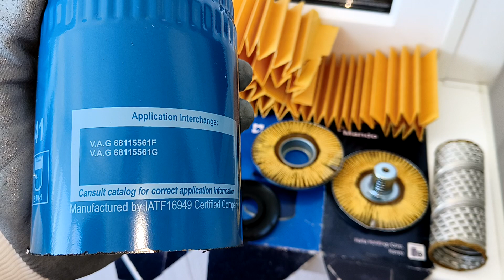Распил масляного фильтра MANDO MMF045141